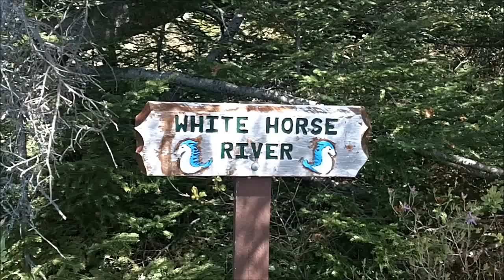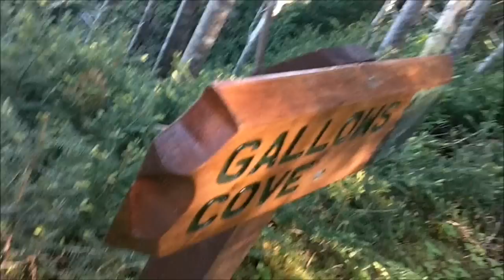Aquaforte Hike -n- Hang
Bluefin takes an overnight hike and hammock hang in Aquaforte, Newfoundland, Canada along the East Coast Trail Hiking, water filtering,cooking and hammock setup. shown.